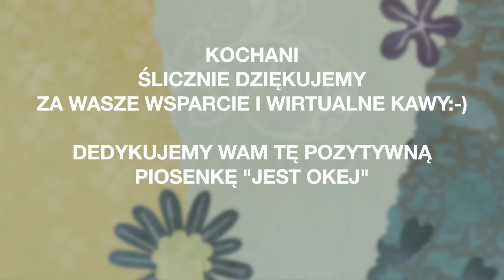Geranium Pomoże W Wielu Dolegliwościach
Kochani, kiedyś geranium rosło w doniczce na niemal każdym parapecie. To taki doniczkowy kwiatek troszkę zapomniany, dziś są modne inne kwiatki. Warto jednak wrócić do geranium, ponieważ ma wspaniałe właściwości i pomoże w konkretnych problemach zdrowotnych. Ja z tego pięknego geranium zrobiłam syrop, a w zasadzie sok, na później, na zimę, w razie potrzeby.
Ten soko syrop przelałam do pięknych, brązowych butelek, które możecie kupić w sklepie superbutelki.pl
Po wejściu na stronę główną wystarczy poszukać w menu butelek, buteleczek, a przy okazji zobaczyć, co tam mają. To jest link afiliacyjny, gdy zrobicie zakupy po kliknięciu w link, my otrzymamy za to drobną prowizję. Prowizję przeznaczamy na zakup karmy dla naszych zwierząt. Serdecznie dziękujemy za Wasze zakupy :-)

Dane konta: Kwantomed
KONTO: Santander Bank Polska
wpłata w PLN: 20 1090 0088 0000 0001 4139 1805